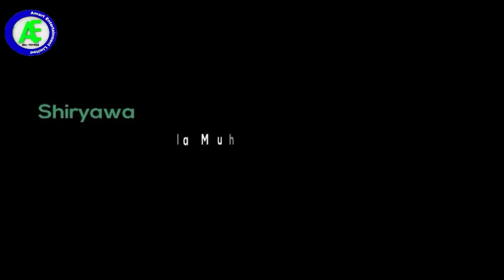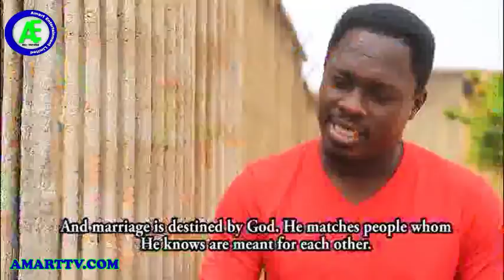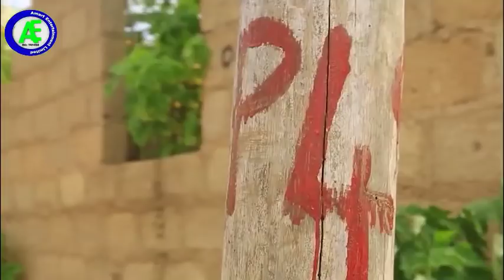CIWON SO 1&2 LATEST HAUSA FILM